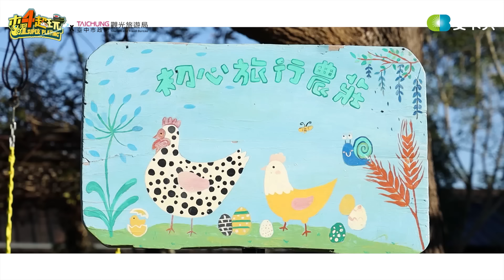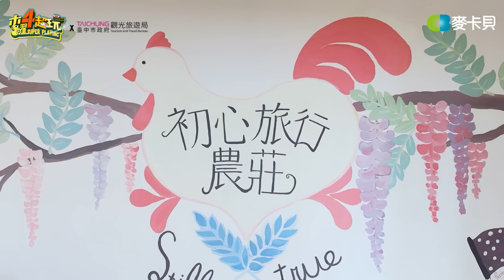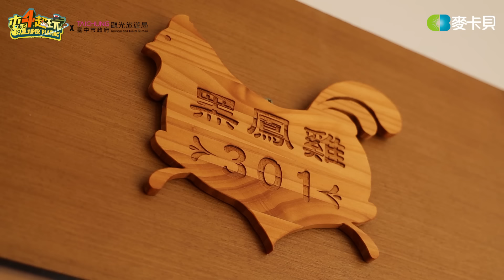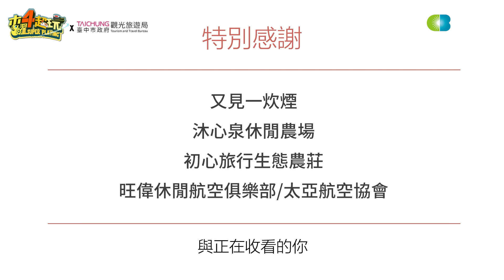《木曜家民宿4-台中山城篇》邰哥、坤達帶著博恩、本本飛上天?!溫妮、阿部瑪利亞手做料理各顯神通，究竟誰會得到阿公的好評?〔一日系列外傳〕Feat.博恩、本本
臺中市境內東勢、新社、和平、石岡等區域位於山城地帶，毗鄰都會、兼備自然山景等優越條件，如東勢客庄街區、東豐自行車綠廊、新社花海、薰衣草森林、谷關溫泉等知名景點均距離市區一小時內車程，可謂臺中後花園，適合安排輕旅行，遠離塵囂，感受山林洗禮，體驗慢遊、慢活、慢食旅遊型態。

主持人：邰智源、林柏昇KID、坤達、溫妮、泱泱
固定班底：阿部瑪利亞
來賓：博恩、本本